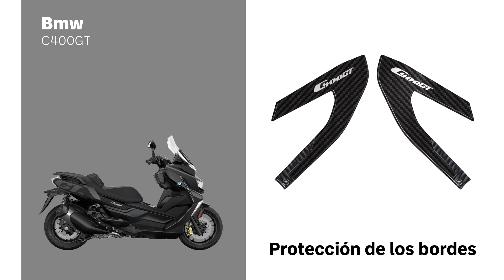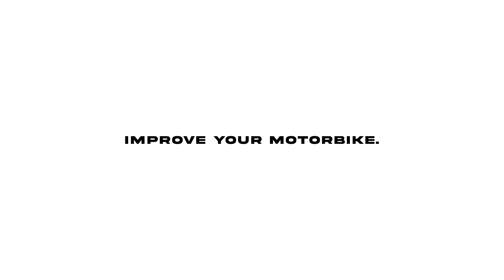PEGATINAS 3D LabelBike® Protección de los bordes compatibles con Bmw C400GT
Compre estas pegatinas ahora en nuestra tienda de Amazon

0:00 Presentación de Nuevos Adhesivos Resinados
0:13 Limpie el y proceda con la instalación de pegatinas
0:53 ¡Finalizado! Calentar con secador de pelo adhesivo aplicado
0:59 Garantías y fases de producción

Buenos dias!
En este video te mostramos cómo montar las exclusivas pegatinas 3D Labelbike® para Protección de los bordes compatibles con Bmw C400GT.

Además de proteger su bicicleta, la hace estéticamente más bella y atractiva.

• Pegatinas personalizadas con revestimiento de resina. Adhesivos para Protección de los bordes compatibles con Bmw C400GT
• Pegatinas de alta calidad. Fácil aplicación
• Decoran y resisten el mal tiempo, los lavados y los rayos UV.
• Hacen que tu bicicleta sea única sin dañarla
• Labelbike exclusivo - Made in Italy